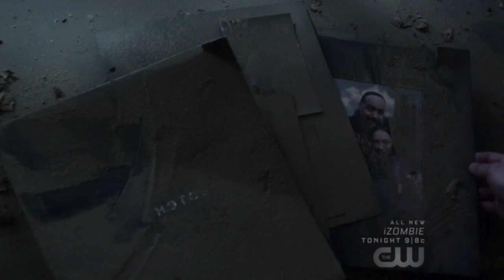Future Flash to the Rescue! - The Flash Season 3 Episode 19 Review!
The Flash Season 3 Episode 19 ”The Once and Future Flash" Review and Easter Eggs! The Flash 3x19, The Flash 3x20, The Flash 3x20 Promo, Iris West Death, Savitar Future.

--- Channel Info ---

The Flash Season 3 Episode 19 ”The Once and Future Flash" Review and Easter Eggs!

The Flash Season 3 Episode 20 Trailer